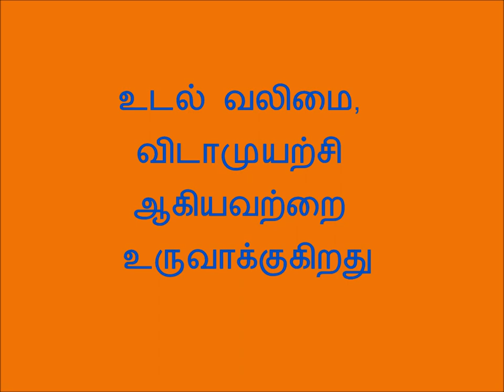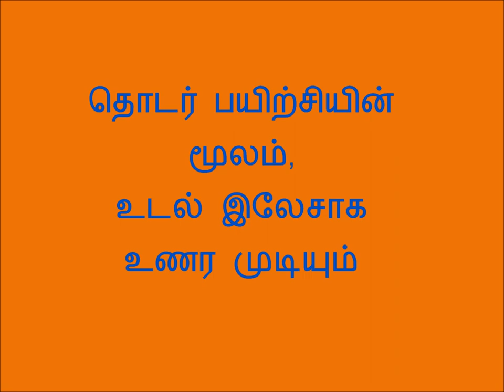Angamardhana |sadhguru vision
Angamardhana- Sadhgur sannidhi -
yoga for tools